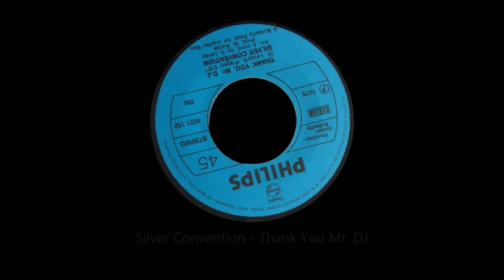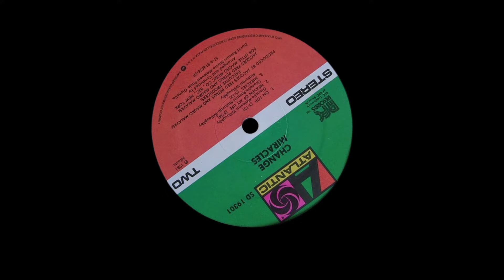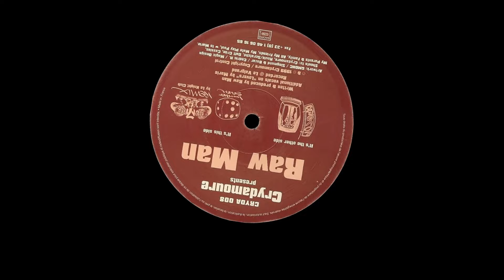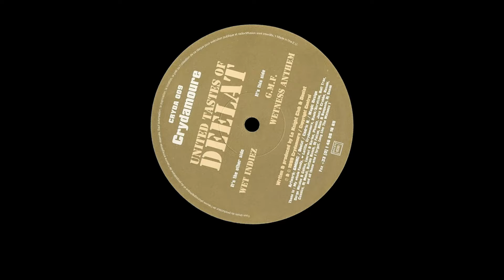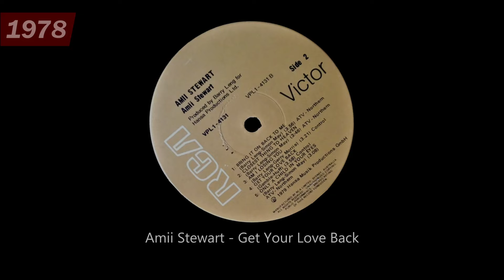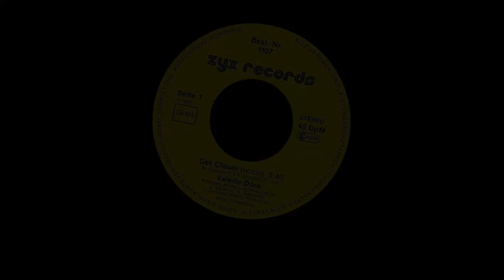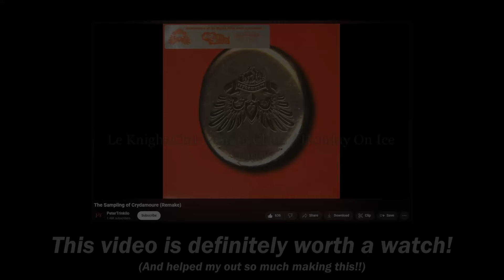Best of Crydamoure Samples (Part 2)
Here is the highly anticipated Part 2 of the Crydamoure samples videos, where we cover CRYDA006-010!

The final part is on its way, but these ones have taken a long time to make!

Here's the link to @PeterTrinkilo 's channel and the video which I used for a lot of the research for this video (thanks man!):

Samples:
 - Direct Sample, Sampled @ 0:06 (Appears from 0:51)

Samples:
 - Vocal Sample, Sampled @ 0:13 (Appears from 0:30)
 - Direct Sample, Sampled @ 1:07 (Appears from 1:45)
 - Direct Sample, Sampled @ 0:02 (Appears from 1:00)

Samples:
 - Chopped Samples, Sampled @ 0:13, 0:14, 0:15 (Appears from 0:00)

Samples:
 - Direct Sample, Sampled @ 0:42 (Appears from 0:00)

Samples:
 - Vocal Sample, Sampled @ 0:20 (Appears from 0:30, 1:57)
 - Guitar Sample, Sampled @ 0:56 (Appears from 1:44)
 - Chopped Samples, Sampled @ 0:00, 0:05, 0:29 (Appear from 0:36, 0:59, 1:12)

Samples:
 - Direct Sample, Sampled @ 0:09, 0:28, 1:26 (Appear from 0:00, 1:44, 2:44)

Samples:
 - Direct Sample, Sampled @ 0:09, 0:28, 1:26 (Appear from 0:00, 1:44, 2:44)

Samples:
 - Direct Sample, Sampled @ 3:51 (Appears from 1:23)
 - Direct Sample, Sampled @ 2:34 (Appears from 1:00)
 - Direct Sample, Sampled @ 3:37 (Appears from 1:52)

Samples:
 - Direct Sample, Sampled @ 0:56, 1:03 (Appear from 0:12, 0:36)

Samples:
 - Direct Sample, Sampled @ 0:03 (Appears from 0:08)

Samples:
 - Direct Samples, Sampled @ 0:18, 0:22, 0:23, 1:39 (Appear from 1:21, 5:44)

Samples:
 - Chopped Samples, Sampled @ 0:05, 0:07, 0:08 (Appear from 1:39)

Samples:
 - Direct Samples, Sampled @ 0:01, 0:02, 0:05, 0:06, 0:39, 1:10, 3:33 (Appear...throughout!)
 - Direct Samples, Sampled @ 0:00, 0:07, 0:09, 0:12 (Appear throughout)

Chapters:

0:00 The Buffalo Bunch - Take It To The Street! (T.I.T.T.S) (1999)
0:32 The Buffalo Bunch - Music Box (1999)
1:42 Le Knight Club - Hysteria (1999)
2:34 Le Knight Club - Hysteria II (1999)
3:14 Raw Man - Lovers (1999)
5:01 Raw Man - Number Seven (1999)
6:02 Raw Man - Number Seven (Le Knight Club Remix) (1999)
6:18 Deelat - Wet Indiez (1999)
7:25 Deelat - G.M.F. (1999)
8:15 Deelat - Wetness Anthem (1999)
8:59 Play Paul - Spaced Out (2000)
10:01 Play Paul - Holy Ghostz (2000)
10:48 Paul - Spaced Out II (2000)